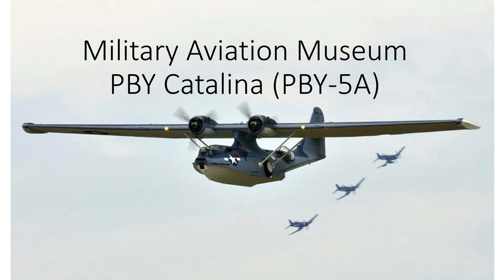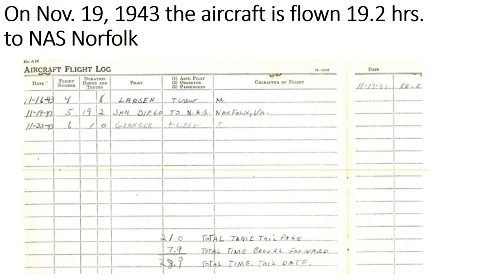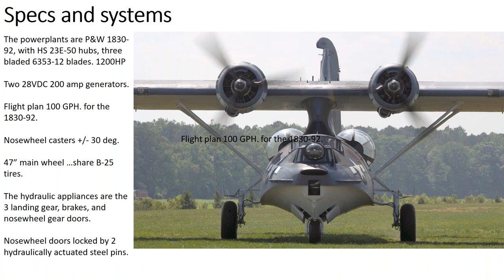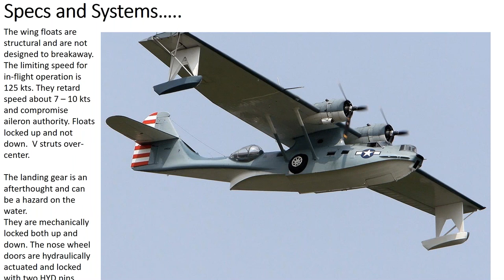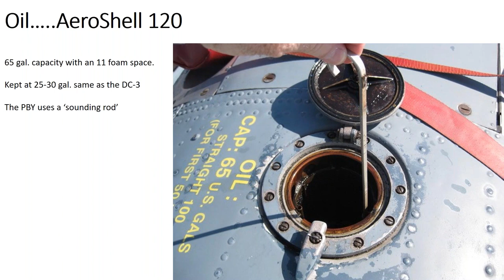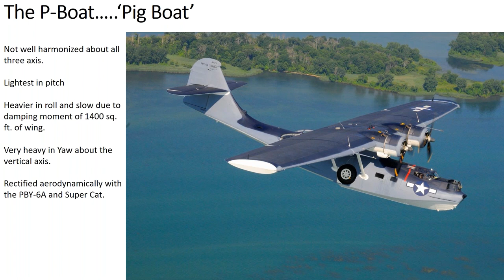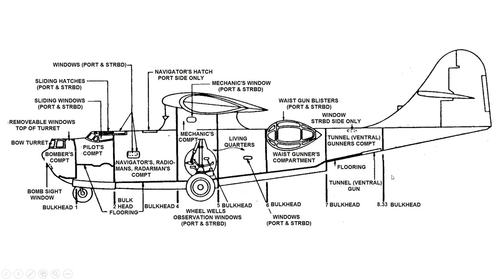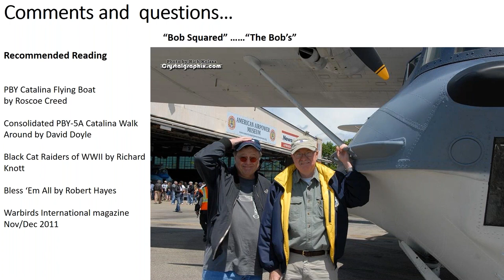The Cat: Flying the Consolidated PBY Catalina | Military Aviation Museum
Join 19-year veteran Military Aviation Museum pilot Bob Hill as he details the systems and flying characteristics of the PBY Catalina. Hill will also explore the type’s historical significance and provide a virtual walk-around tour of the Military Aviation Museum’s very own PBY-5A Bu.48294 which saw service across the Atlantic during WWII.

Join guest speaker Bob Hill in "The Cat: Flying the Consolidated PBY" webinar.